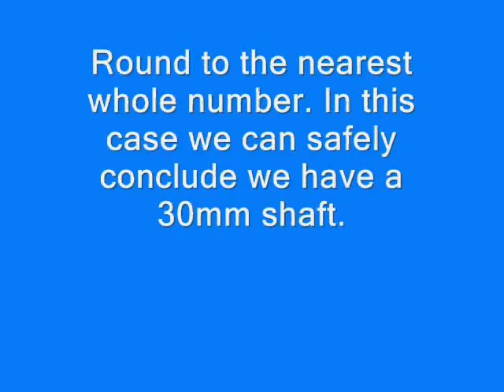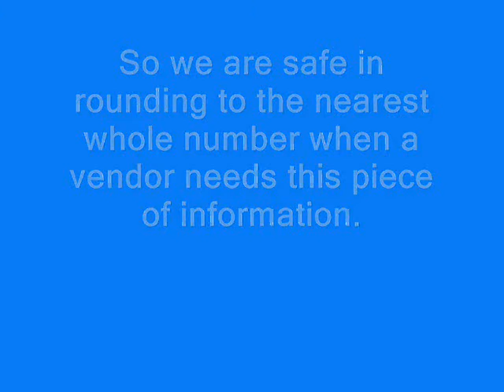Measuring Shaft Diameter on Bindery Equipment - a Quick Tip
Instructional bindery equipment video shows how to measure and double check shaft diameter when you don't have the proper calipers available.